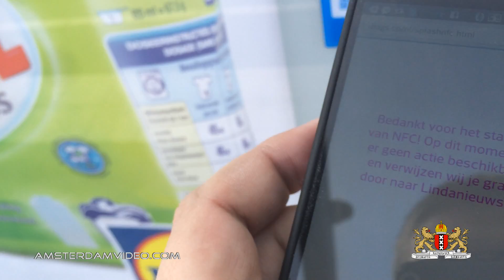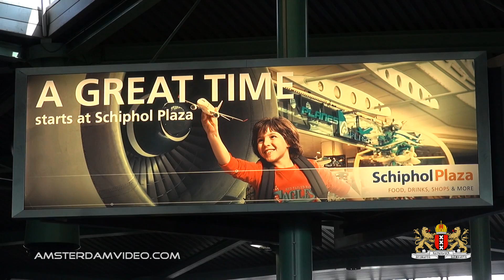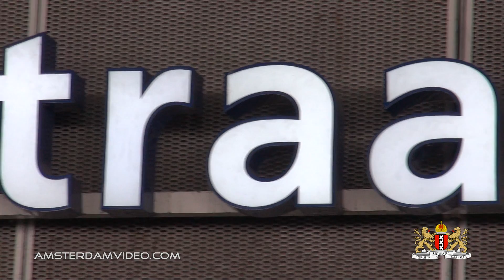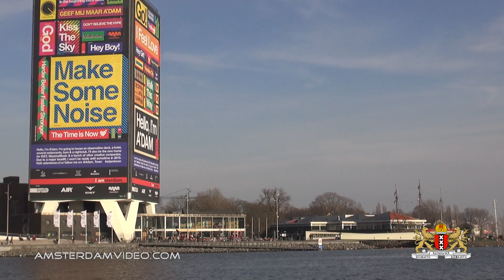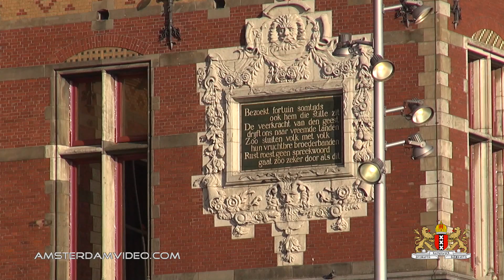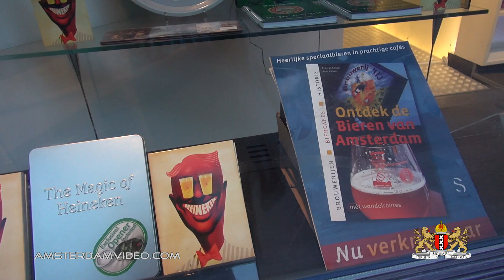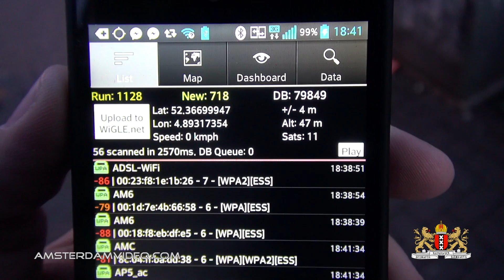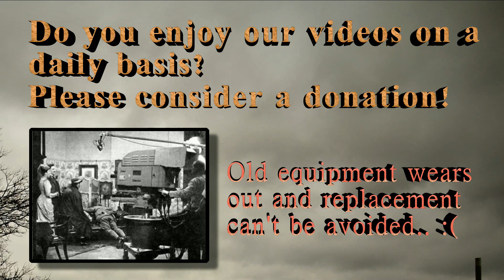Matt Loves Birthday Planes! (3.8.14 - Day 1346)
Today I'm meeting up again with Matt, Ross and Anthony from the U.K., who are in town for the weekend in celebration of Matt's 30th birthday. At Schiphol Airport AMS we find out, Matt loves Birthday Planes!
In the afternoon I spend some time by myself sightseeing Amsterdam downtown and the view from the IJ, only to meet up with the chaps again for more Big Burgers!!

AmsterdamVideo.com
Postbus 67047
1060 JA Amsterdam
The Netherlands

Just for the record:

DailyVLOG Carnager 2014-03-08 Day1346 VLOG Daily Video Log Blog ビデオブログ 2014年3月8日 amsterdam videolog videoblog netherlands holland Nederland アムステルダム オランダ travel shaytards ctfxc "video blog" "Video Blogging" AmsterdamVideo NLvid NLvideo "matt love" schiphol airport AMS klm royal airlines airfrance planes airplanes cityhopper starbucks birthday ross anthony breakfast lunch dinner train ride ferry ijveer canal tram staalmeesters burger hamburger epic beer chouffe brouwerij "'t IJ" struis bier fun sightseeing noord